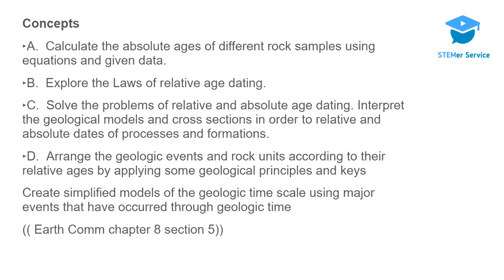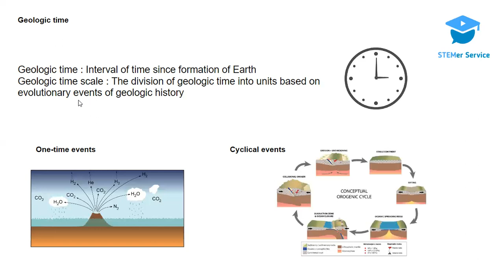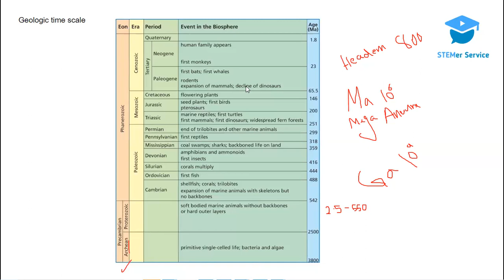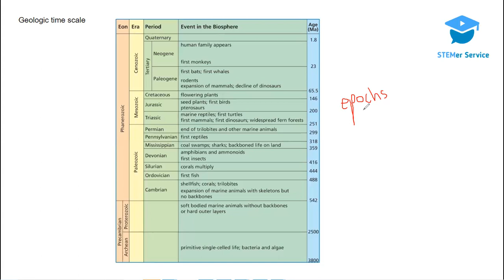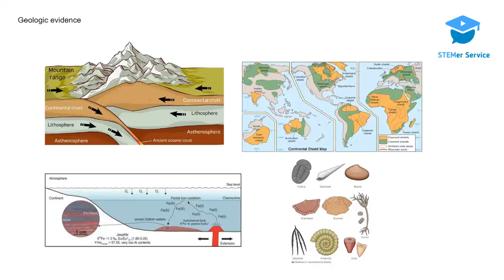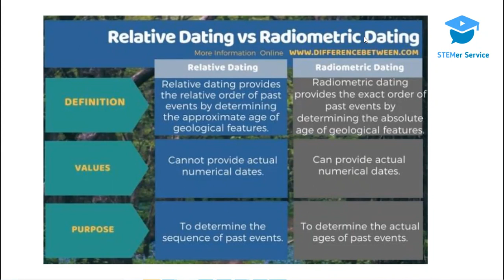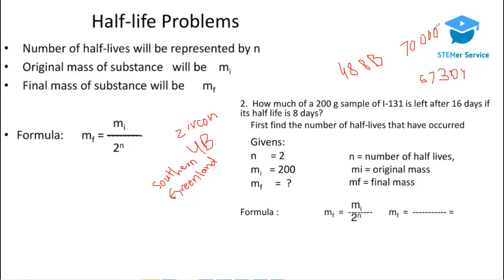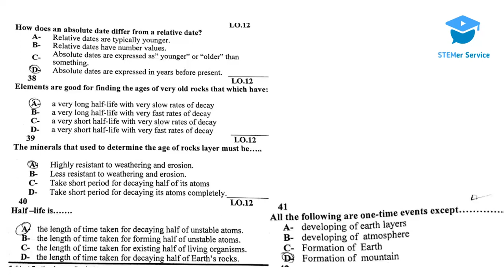Geology LO.12 & 13 | G11 STEM | Semester 2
Good luck :)
Concepts:
‣A.  Calculate the absolute ages of different rock samples using equations and given data.
‣B.  Explore the Laws of relative age dating.
‣C.  Solve the problems of relative and absolute age dating. Interpret the geological models and cross sections in order to relative and absolute dates of processes and formations.
‣D.  Arrange the geologic events and rock units according to their relative ages by applying some geological principles and keys
Create simplified models of the geologic time scale using major events that have occurred through geologic time
(( Earth Comm chapter 8 section 5))